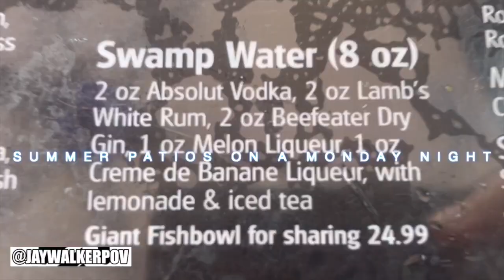Summer Patios On A Monday Night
JWPOV in 60 : Summer Patios On A Monday Night

A short 60-second music video of a summer outing hanging out with coworkers on the patios at W Burger Bar & El Furniture Warehouse in Downtown Toronto.